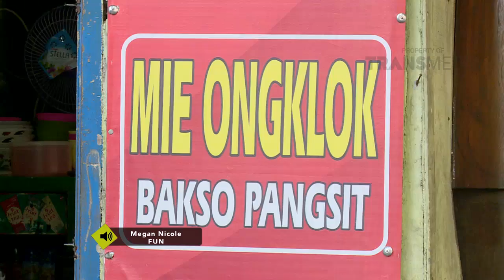DEMEN MAKAN - Makanan Pecah Dari Bogor (18/6/2017) Part 1